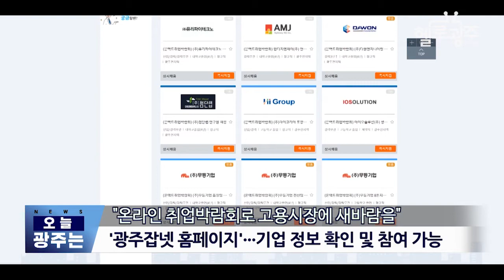☑︎201020_오늘_광주는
"온라인 취업박람회로 고용시장에 새바람을"